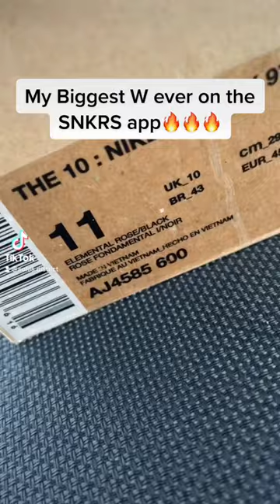SNKRS blessed me with the W on the Off White Serena Williams🔥